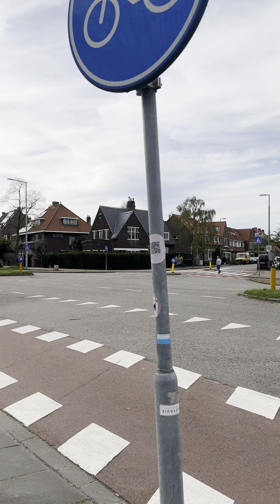Residential Streets Of Schiedam,Netherlands